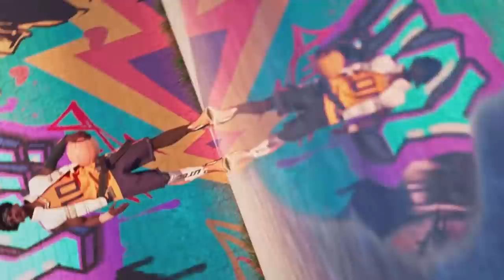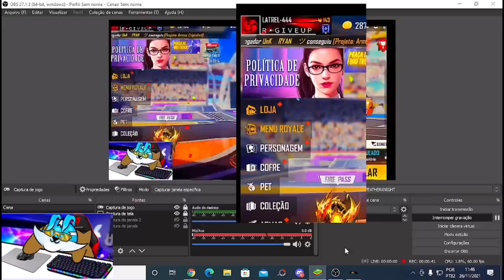O PERSONAGEM QUE ME FEZ SAIR DO PLATINA! TOP GLOBAL EM 1 DIA!